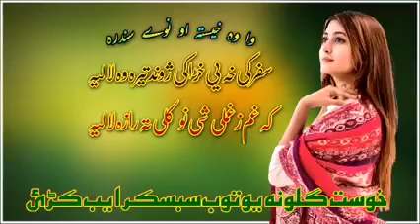پشتو نوی سندره ❤که غم زغملی شی نو کلی ته رازه لالیه☺